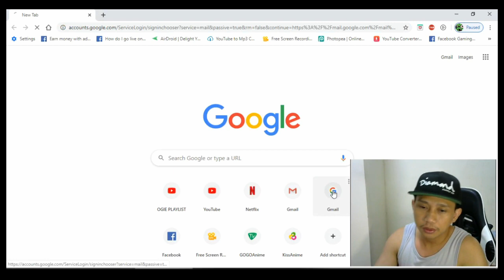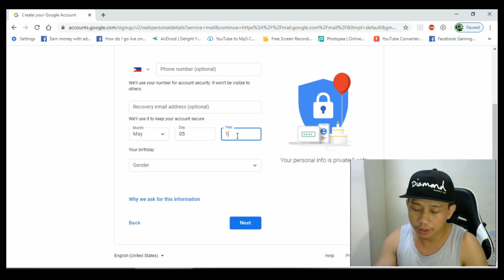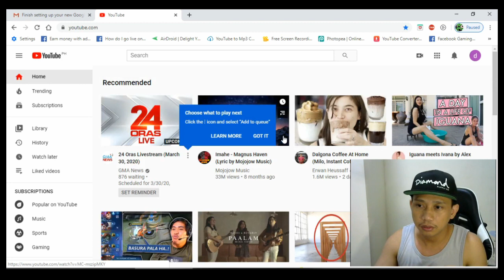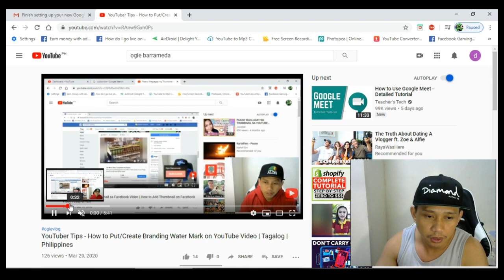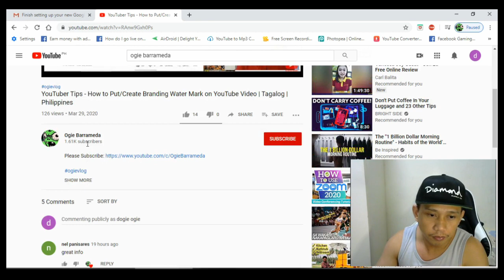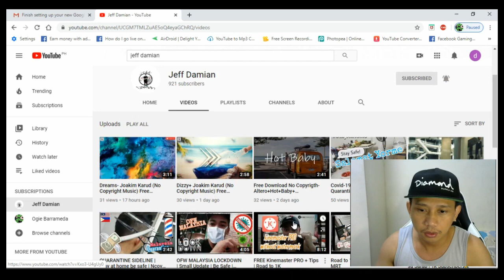Paano Gumawa ng Bagong Gmail Account sa PC pang Subscribe ng iyong Sariling YouTube Channel